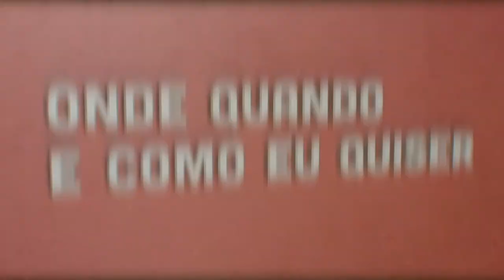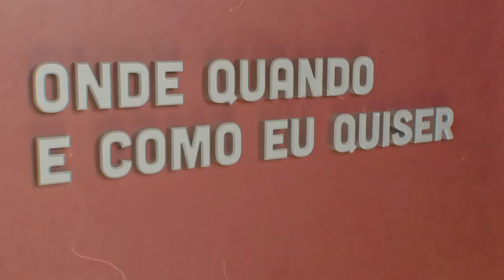Susana Bettencourt | Onde Quando e Como eu Quiser | Comprimido.pt 💊